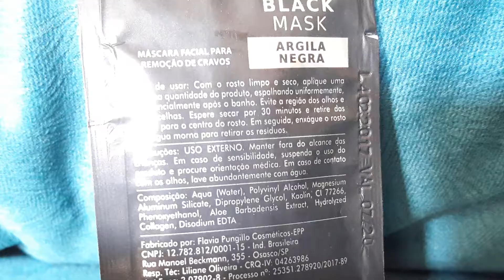MÁSCARA PARA RETIRAR CRAVOS. FUNCIONA? 😱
MÁSCARA PARA RETIRAR CRAVOS. FUNCIONA? Olá pessoas! O vídeo de hoje trago a resenha sobre a máscara que promete retirar os cravos do rosto e controlar a oleosidade, Máscara de Argila Negra e logo farei sobre a Máscara de Ouro. Vamos ver se realmente funciona? Vale a pena? Confiram! 🧐